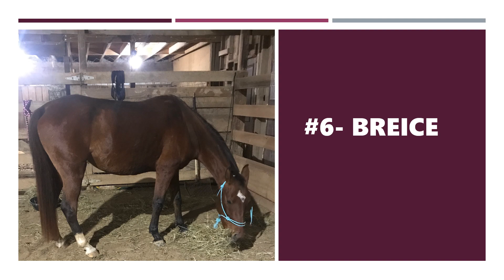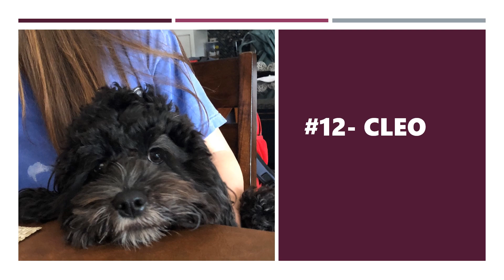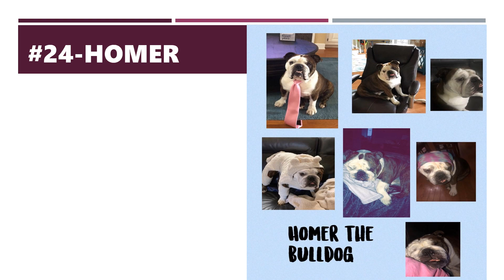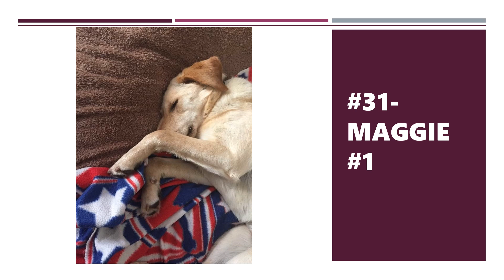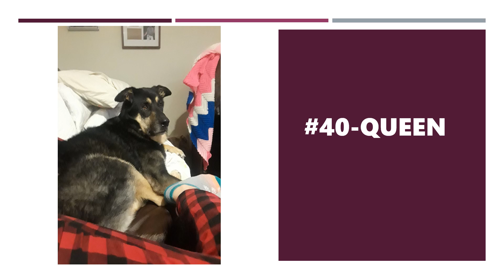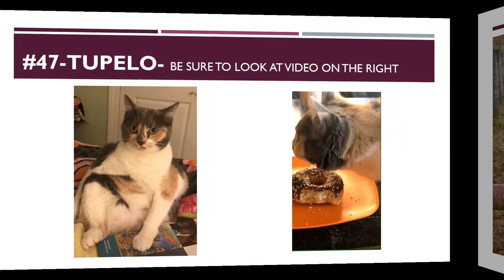Class of 2022 PET PHOTO CONTEST Nov 2018